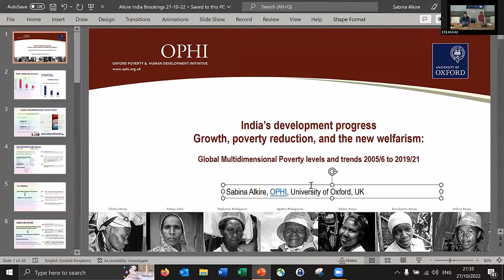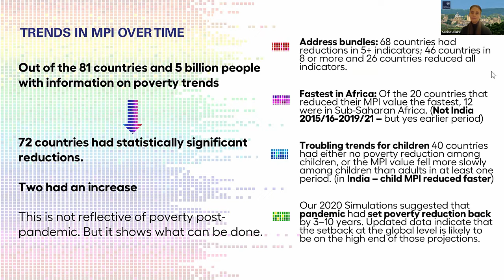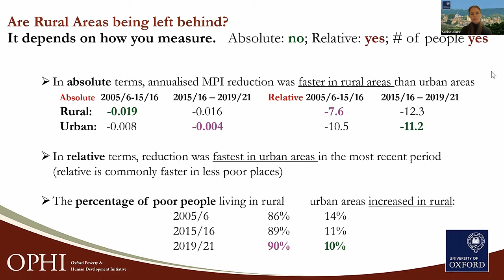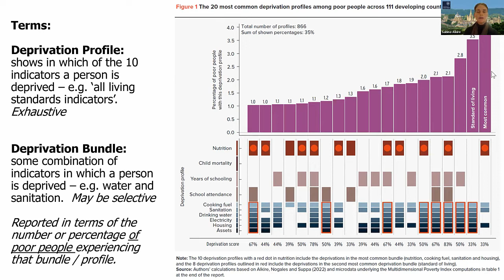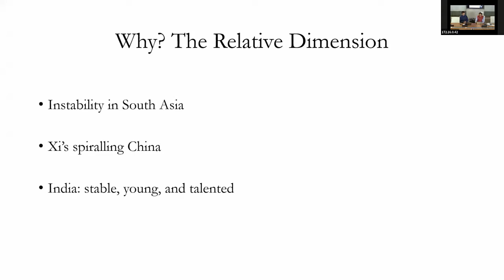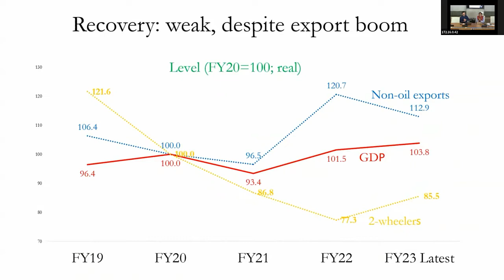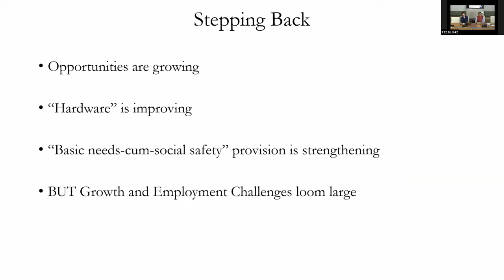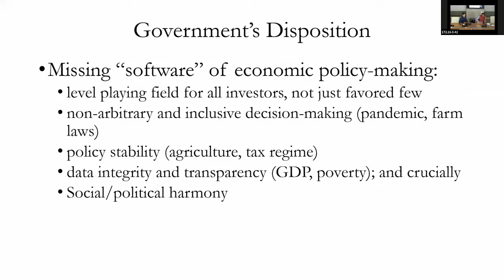India’s Development Progress: Growth, Poverty Reduction, and the New Welfarism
There are signs that India’s growth boom has stalled, and the pace of monetary poverty reduction decelerated. The Modi government has responded with what Arvind Subramanian has called "the new welfarism," involving massive public spending on essentially private goods and services like bank accounts, sanitation, housing, cooking gas, water, and cash, while expanding the social safety net during the pandemic by providing subsidized food and fuel.

Sabina Alkire will present the latest findings for India from the 2022 Global Multidimensional Poverty Index. New results released this past week by the United Nations Development Program and the Oxford Poverty and Human Development Initiative show 415 million people exited poverty over 15 years, with the poorest states recording the fastest absolute reductions in multidimensional poverty.

Arvind Subramanian will discuss the overall state of the Indian economy, focusing on growth before and after the pandemic and the state of macroeconomic imbalances.